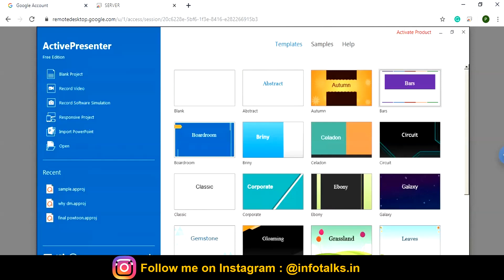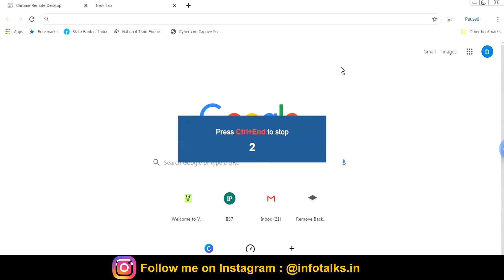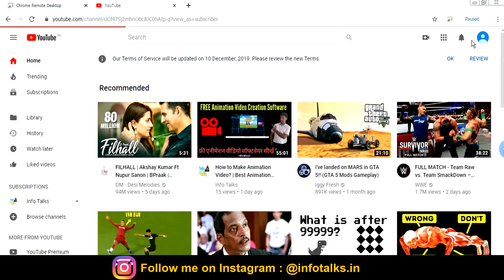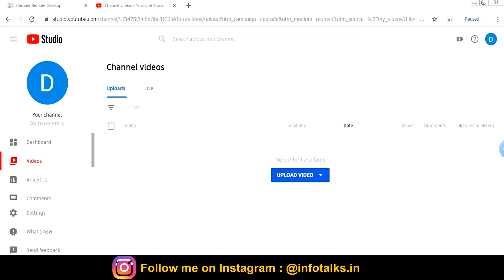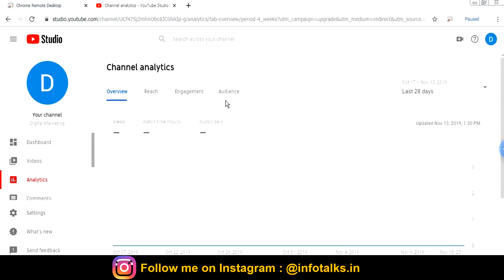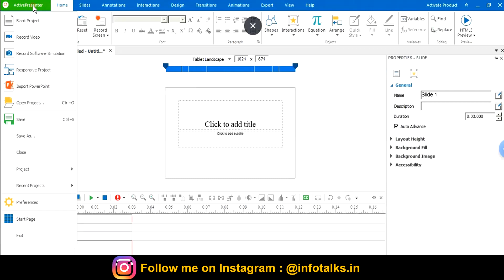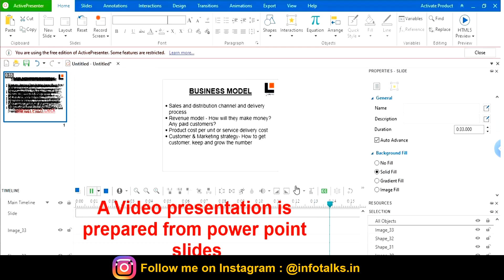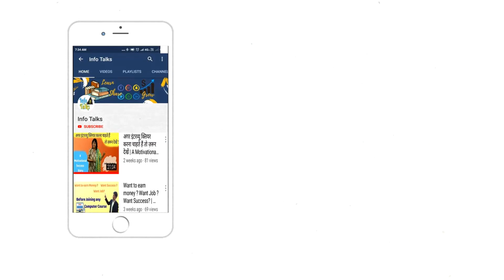Best Free Screen Recording Software for Desktop & Laptop🔥Computer screen record kaise kare in hindi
Hello Guys,

When you watch this video you are going to learn a screen recording software named ActivePresenter by Atomi which you can install on Windows as well as MAC OS.

This software can be installed on your laptop or desktop computer.

You can easily convert PPT to video, also you capture screen in different modes.

It’s a FREE software with no watermark and it gives lots of features to edit and record your computer screen.

So if you are looking for software to create a tutorial with your screen recording then this software is the best one.

Please comment if you want to know any more things in this software although I have tried to cover the maximum still if there is anything left I will help you out.

Join our Series “ EARNING WITHOUT INVESTMENT”

My recommended hosting for a secure ,high-speed website, world class support for better Google ranking: A2Hosting Hosting (my personal recommendation) Server

Get a surprise gift worth $50 when you Purchase A2Hosting from the above link.

Hosting under Rs.1500 with free Domain Name: Godaddy Hosting Server NOTE: You have to pay the price in USD using an international credit card with Visa or Master to get a low price for this Godaddy hosting.

Get a surprise gift worth $50 when you share the receipt of the purchase made through the above links at our email i.e.

• 80%Mindset 20%Skills
About Info Talks:

Hey Guys,
I am Gaurav Agrawal and I started Info Talks with an objective to share my 16 years of industry experience with Youth, Startups & Business so that they can become successful in their life and career.

Info Talks is a platform that will provide all our subscriber's information on Career guidance, Digital Marketing, Technology, Startup ideas, Motivational Interviews, Motivational Videos, Earning and much more.

We are of the view that learning is a regular process and when it is shared with others we can grow together. So our punch line is “Learn Share Grow”